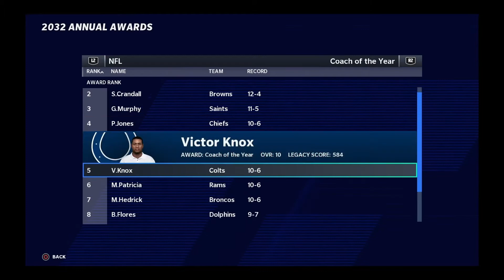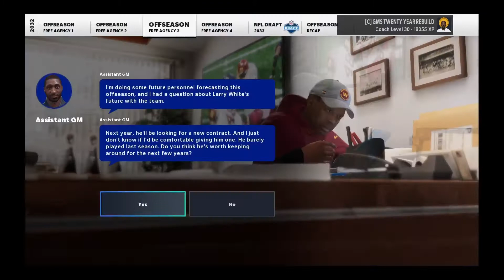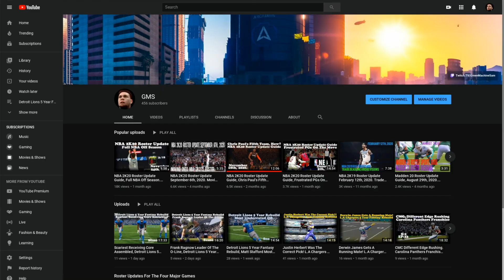Washington Football Team 20 Year Fantasy Rebuild, Ellerbe Shows Up & Shuts Down. Season 13 M21.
Ladies & Gentlemen welcome back to another video here on the channel, if you are new here my name is GreenMachineSam and this is my channel I do mostly Madden content like rebuilds, franchise modes, & roster updates.  This is my 20 Year Fantasy Rebuild, let me walk you through why I picked Washington.  The QB dysfunction & questions, O-Line has fallen apart, no tight ends, no real weapons outside of scary Terry, & defense is not great outside the D-Line.  So in this episode we have, Washington Football Team 20 Year Fantasy Rebuild, Ellerbe Shows Up & Shuts Down. Season 13, Madden 21. I might make it 20 years but progression & regression might screw me so let’s just see.  If you have any questions, comments, or concerns let me know down below.  If you enjoy this content stick around remember you can always unsubscribe later.  Check some of my stuff down below as well.